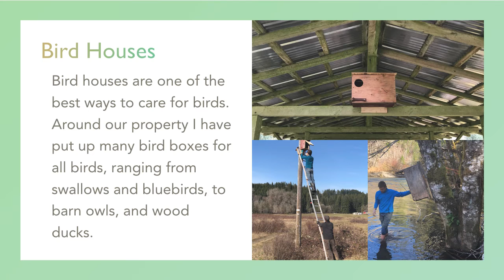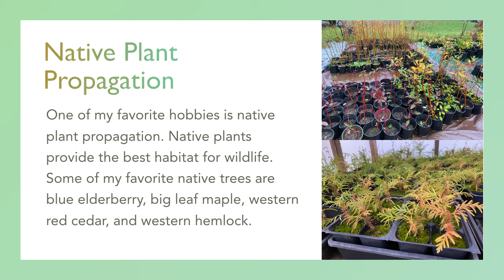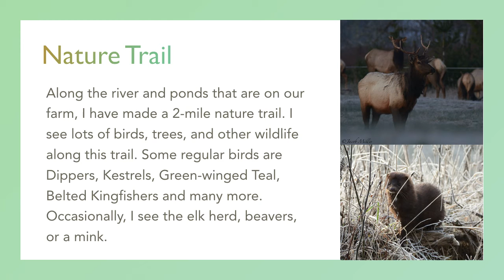Creation Care: Jacob Miller's Confirmation Presentation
This is Jacob's presentation for his confirmation. He talks about how he loves and cares for God's creation.